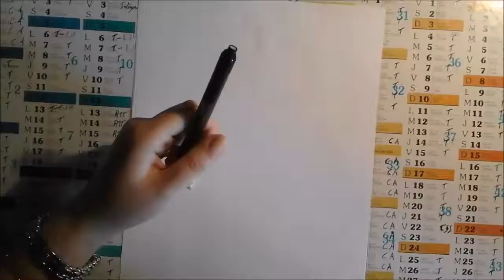Dylan Sprayberry🐺 15.05.16 [ ANCIEN PORTRAIT #1]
Hey, pour plus d'infos n'hésite pas à dérouler.🍃

/!\. Avant toute choses je tiens à vous préciser que vous pouvez bien évidemment me conseiller des acteurs ou des actrices de votre choix, ainsi que des musiques ou instrumentals pour mes tutos :)

🌸Merci de ta présent ici ! Voici un ancien portrait { fais le 15.05.16 } de Dylan Sprayberry, depuis il a beaucoup changé. On le connaît particulièrement pour avoir jouer le rôle de Liam Dunbar, le beta de Scott Mccall dans Teen Wolf*.
🌸J'ai retrouvé pas mal de vidéos que j'aurais dû publier, mais que j'ai totalement zappé. Je me retrouvai en panique pour rien du tout car au final j'avais tout ce qu'il fallait. Un portrait de Tyler Posey* et Crystal Reed* , un portrait de Tyler Posey ( mieux que celui sur ma chaîne ^^ ) un portrait d'Arden Cho*, de Louane Emera, enfin vraiment des tonnes. Ci ça vous intéresse je pourrais vous les mettre mais il faudra vraiment qu'on me le demande, car parmi eux j'en est choisis que 3 à publier, celui de Dylan Sprayberry, de Tyler Posey, et un autre de Dylan O'Brien*, que je trouvais juste magnifique. J'hésitais à les mettre de pars mon ancienne méthode, et surtout pour le fond que je ne trouvais vraiment pas top. Mais bon, donc voilà, vous allez retrouver plein d'anciens portraits pendant ces quelques jours. Puis quelques autres récent, et bientôt dès réalisés avec mon nouveau matos ;).
Voilà voilà les amis.

🎵Musique🎵: Ivan Torrent - Human Legacy (EPIC MUSIC) (Full Version)